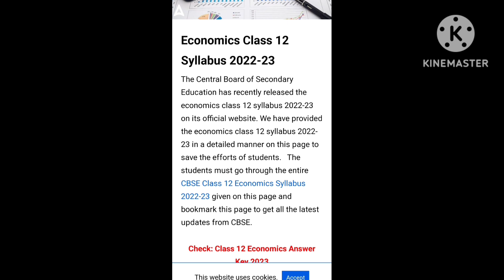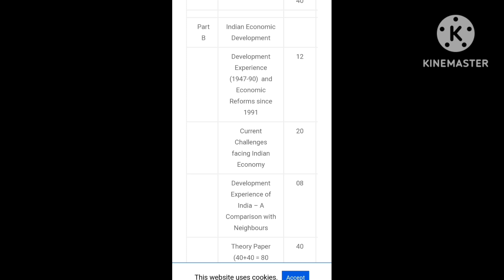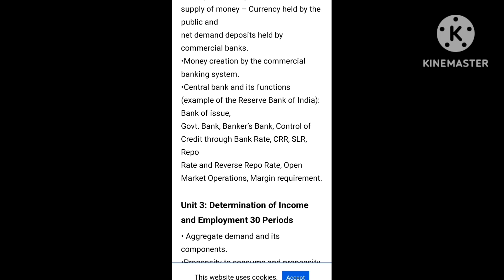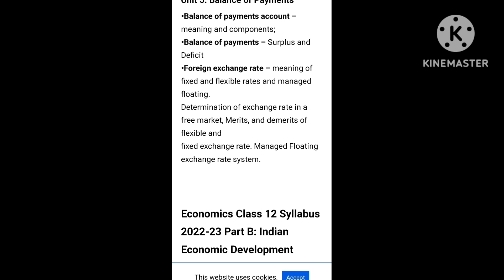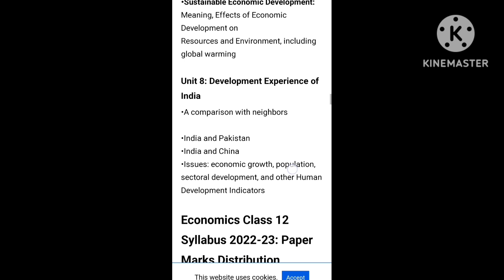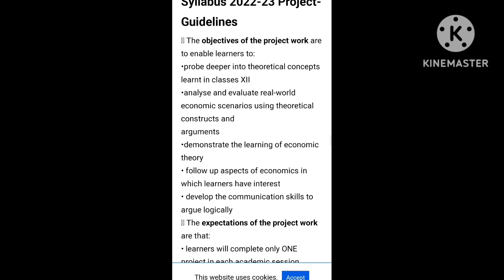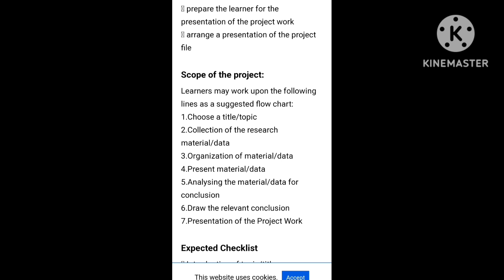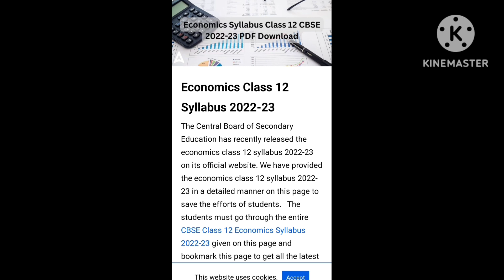Economics syllabus class 12 CBSE 2022-23